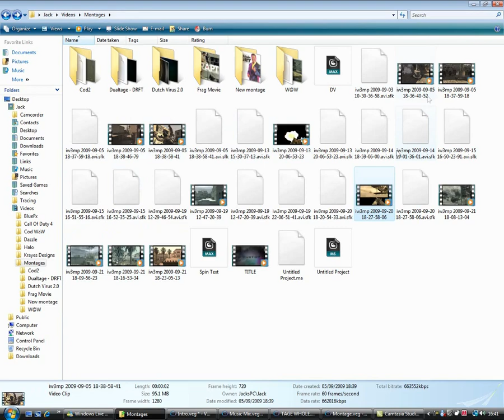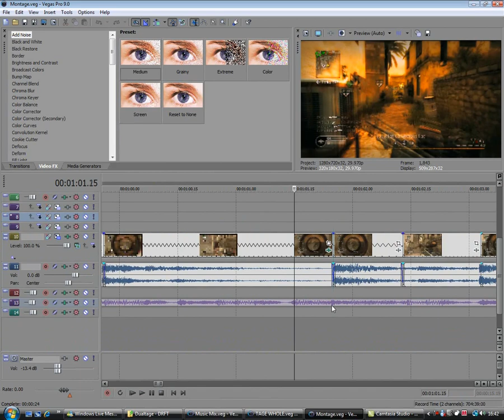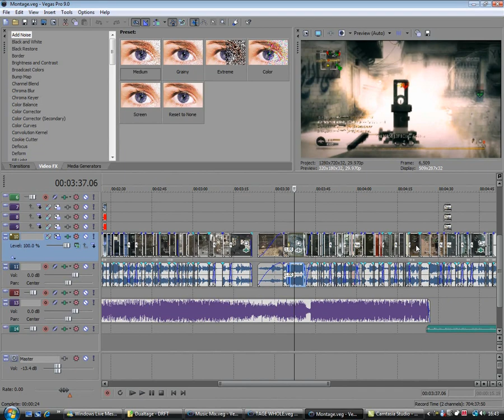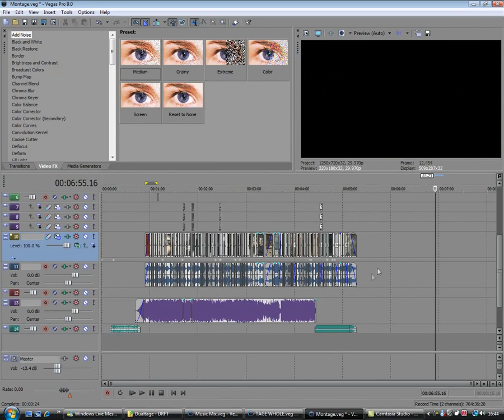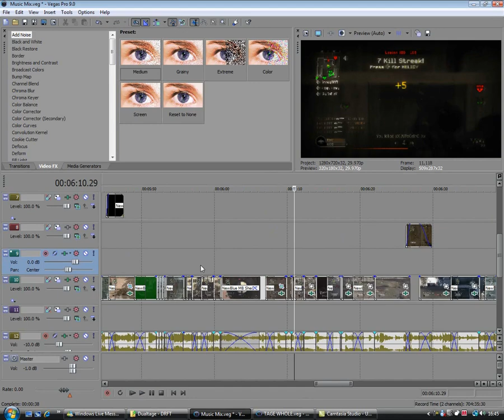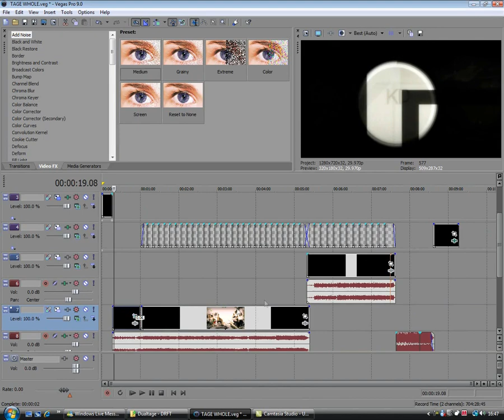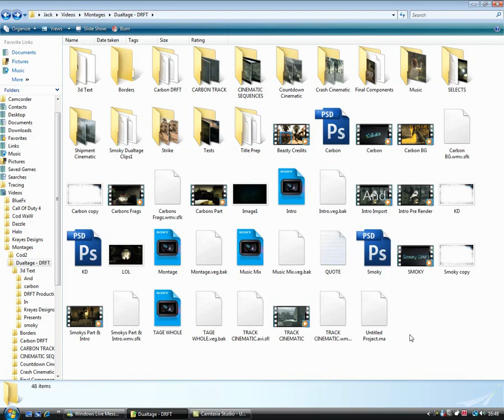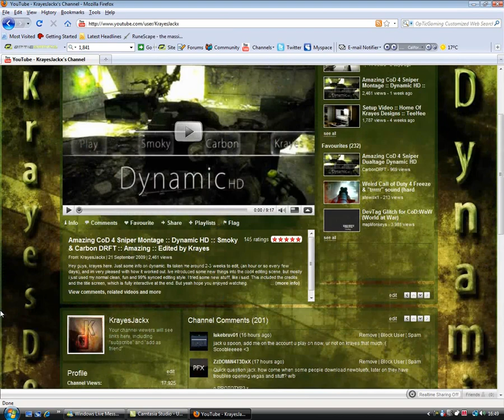Dynamic HD :: The Overview :: Krayes Designs (Exclusive)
Hey guys krayes here, sorry about the description not being here but youtube didnt save the settings.

Watch First (below)

So hey, heres the dynamic HD overview!

I just show you how i set out stuff in vegas so yeah enjoy.

~krayes

I will also upload here when plan B hits 2 k subs!